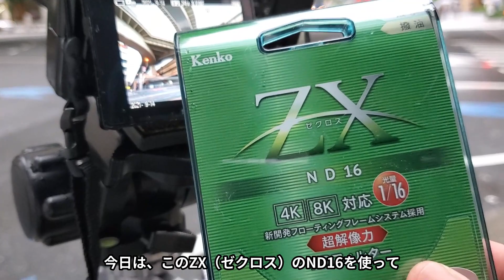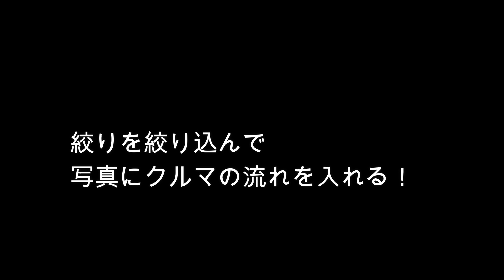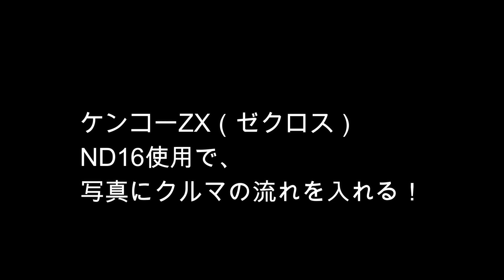【トキナー20mmで】西新宿ジャンクションを撮る！（動画No.1127）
ジャンクション撮影スポットということで、西新宿ジャンクションを撮りに行きました！
とはいえ、夕方だったので、夜景撮影は再チャレンジということで...

(KT) トキナー FiRIN(フィリン)シリーズ 20mm F2 FE AF ソニーEマウント用 ケンコートキナー KENKO TOKINA FRIN